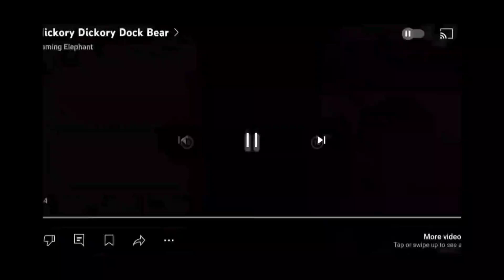Hickory Dickory Dock Monster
Chick
Rooster
Lamb
Dog
Monster